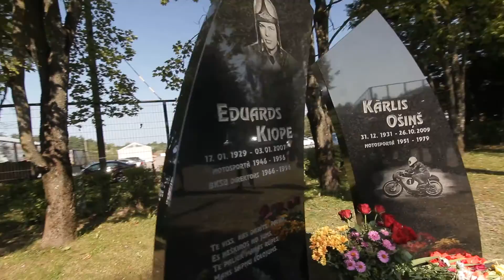Biķernieku trases 50 gadu jubileja